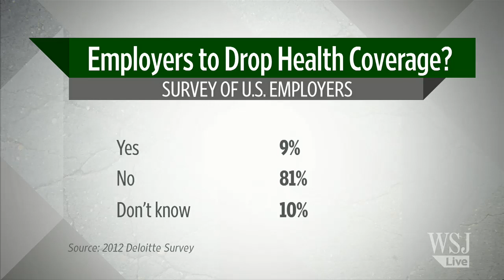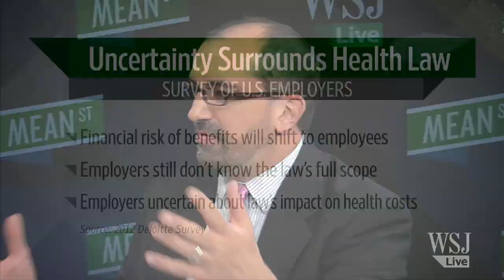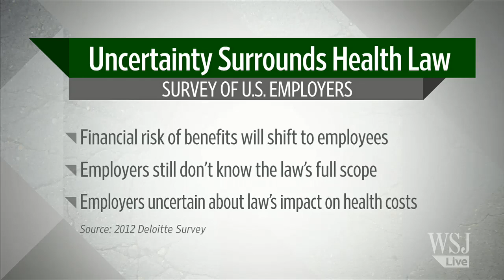Businesses to Drop Health Coverage as Law Kicks In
WSJ's Lousie Radnofsky makes a stop on Mean Street to discuss new data indicating businesses plan to drop health coverage as the bulk of the federal health-care law kicks in. Photo: AP.